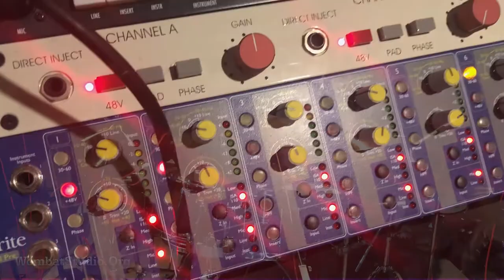Drum Tracking Session "Secret Fire" raw tracks : WombatStudio.Org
Tracking PJ Kent on the "house" Mapex Mars Pro Series at WombatStudio.Org March 3, 2022 for Ryan Valotta's Starechaser - Song is called "Secret Fire".  Details are at the end of mics and preamps.